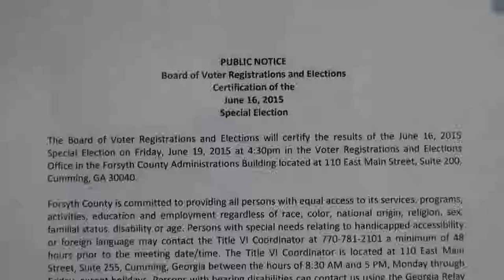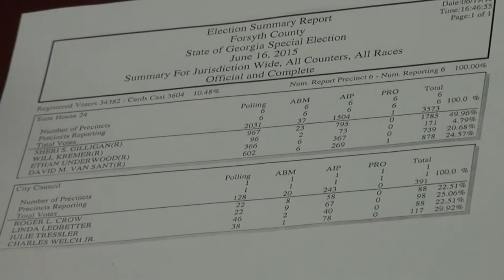Forsyth County Board of Voter Registrations and Elections 06/19/15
Forsyth County Board of Registrations and Elections

June 16, 2015 Special Election Certification Meeting
Friday, June 19, 2015 at 4:30pm
Voter Registrations and Elections Office
In the Forsyth County Administration Building
110 E. Main Street, Suite 200

1. Call to Order
2. Review of Provisional Ballot(s)
3. Processing of Provisional Ballot(s)
4. Certification of Election Results
5. Adjourn

Barbara L. Luth
Supervisor of Voter Registrations and Elections

Present at the meeting:
Matthew Blender, Vice Chairman
Joel E Natt, Secretary
Barbara Luth, Supervisor of Voter Registrations and Elections
Mandi Smith, Supervisor of Elections
Kelly Whitmire, Forsyth County News
Sheri Gilligan, candidate for State House, D-24
Patrick Gilligan, husband in support
Brian Laurens, campaign manager
Nydia Tisdale, AboutForsyth.com
Board member absent from the meeting:
Donald Glover, Chairman